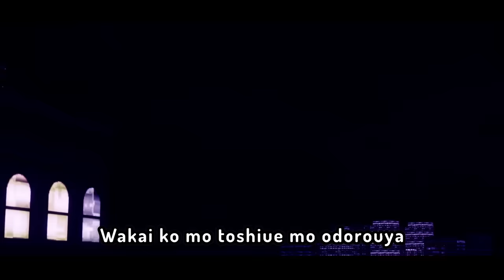Mujeriego / Ryan Castro (Cover en Japonés) - Rakkun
CRÉDITOS:
Original: Ryan Castro
Adaptación al Japonés:  @HanaYomeguri
Cámara | Index:  @RoggerGM
Video: @IKuraa
Arte: Merengue
Guía de armonías:  @not.anagonzalez
Mezcla&Máster: yo :'v